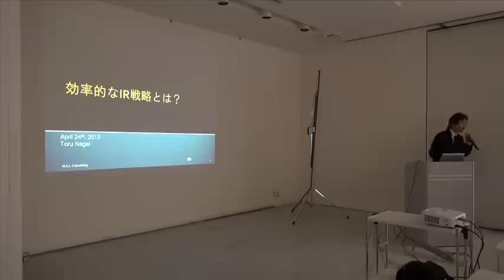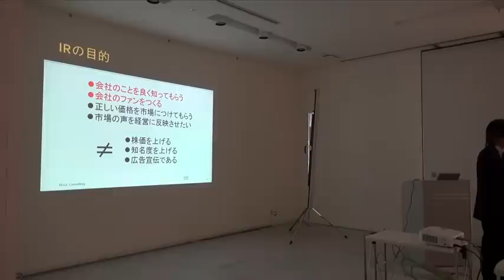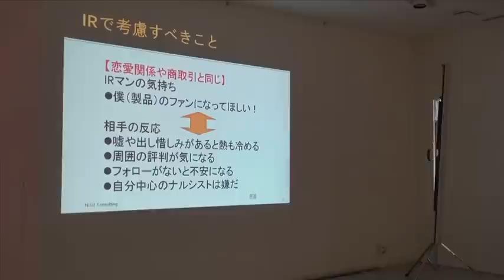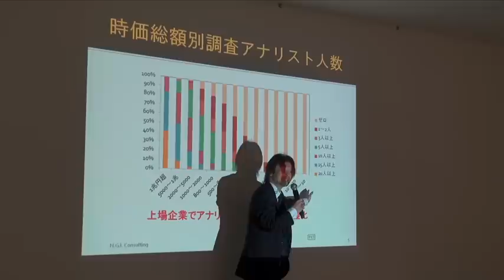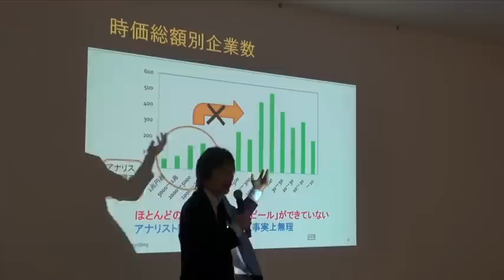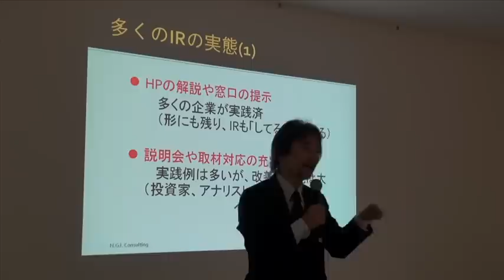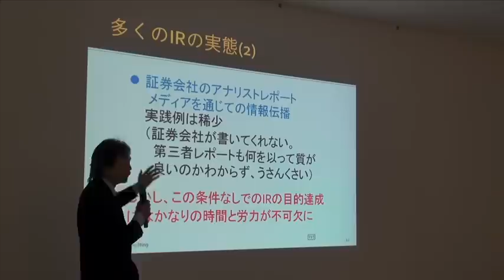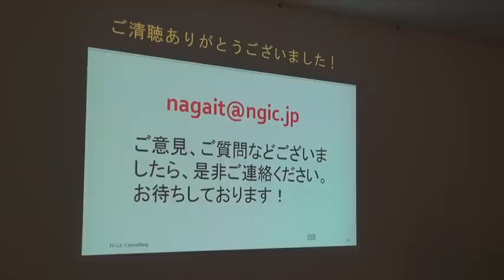FISCO IRセミナー「効果的なＩＲ戦略とは」長井亨氏プレゼン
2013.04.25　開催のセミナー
■長井 亨 氏　　プロフィール■
エヌ・ジー・アイ・コンサルティング 代表取締役
1989年大和証券入社。大和総研、モルガン・スタンレー証券などに所属。
20年超のキャリアで、国内外の機関投資家およそ2,000社と交流してきた
経験を持つ。1998～2002年、日経金融新聞(日)、Greenwich Survey(英)、
Institutional Investors(米)など各種アナリストランキングで1位(鉄鋼・
非鉄部門)。2003年よりモルガン・スタンレー証券調査統括本部長。
Thomson Extel AsiaのInvestment Researchランキングで日本株式1位(2007年)。
2008年にエヌ・ジー・アイ・コンサルティングを設立。